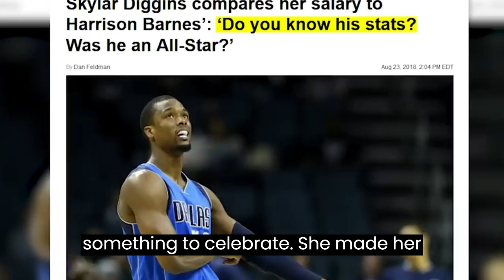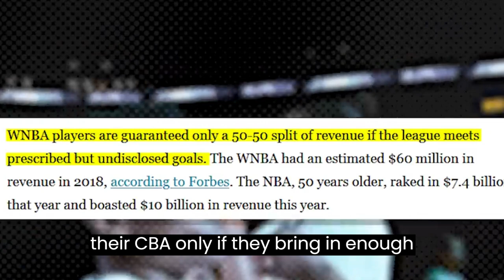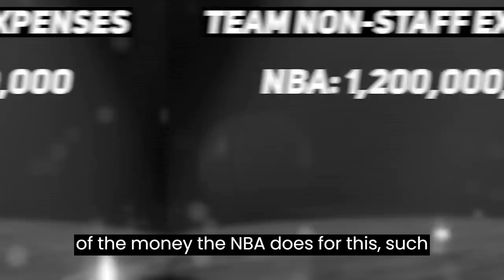The WNBA | The Wake Up Call